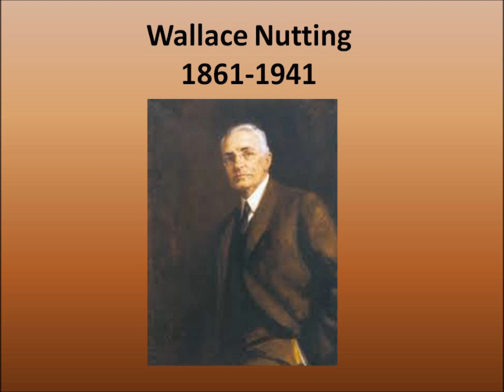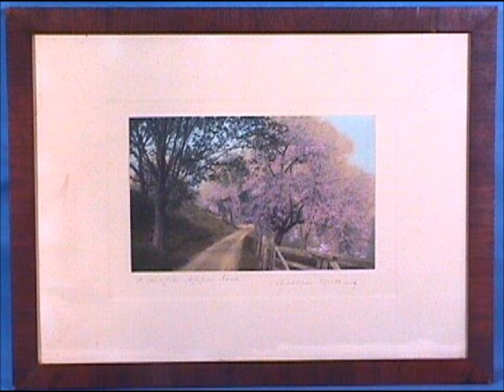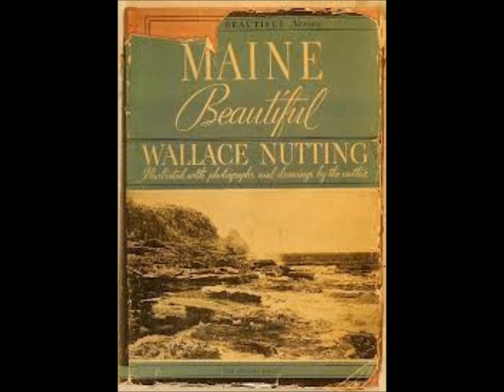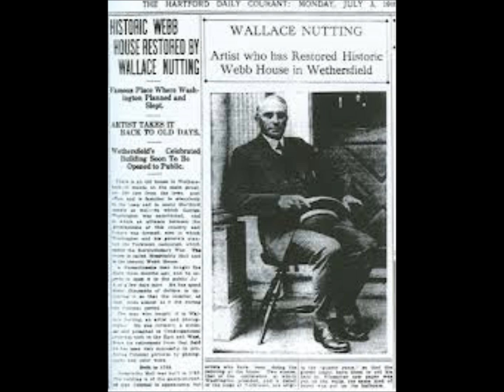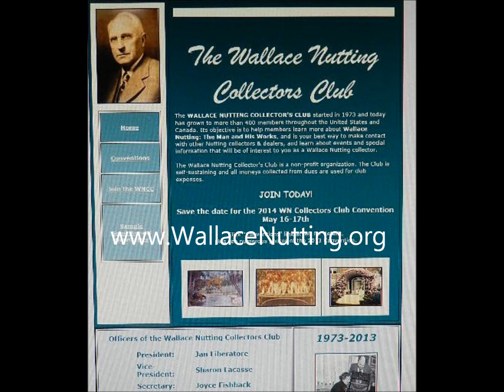Wallace Nutting - The Man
Specializing in Early 20th c. Hand-Painted Photography, Prints, & Pastels